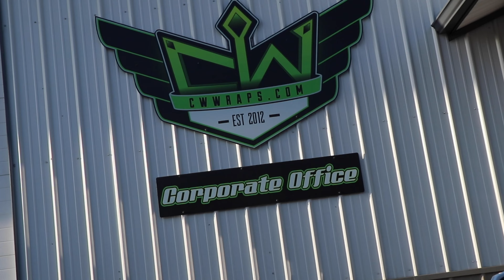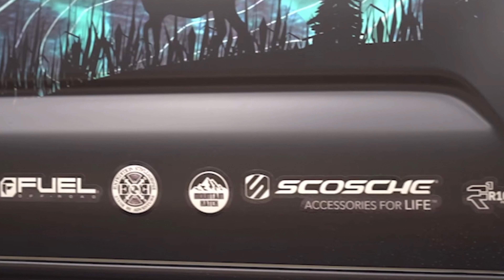Full Custom Wrap on my Tacoma by CW Wraps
The guys at CW Wraps absolutely killed this one of a kind wrap for our Rockstar Garage Tacoma.  The amount of time and detail put into a wrap like this is unbelievable.  If you're in North Idaho or surrounding areas, I'd 10 out of 10 recommend this Discovery Channel Featured wrap company, you wont be disappointed. Huge thanks to Sam for making this magic happen.  More to come on a sweet buildout on this truck